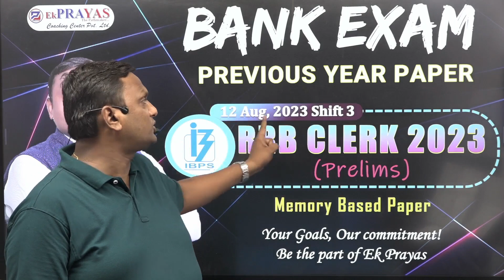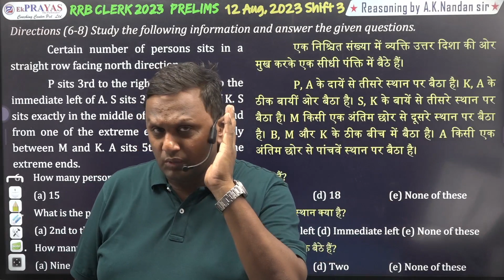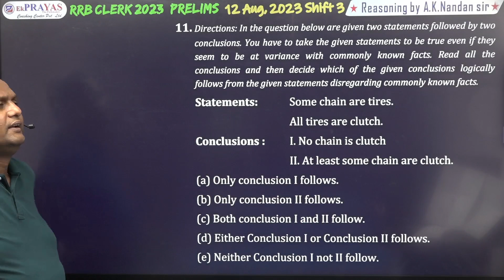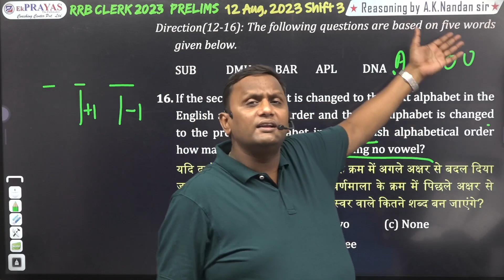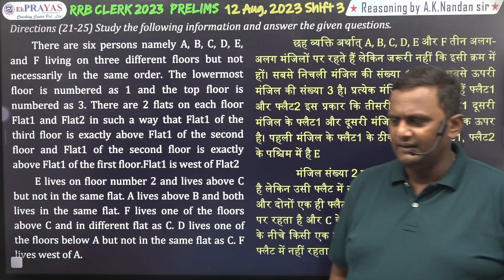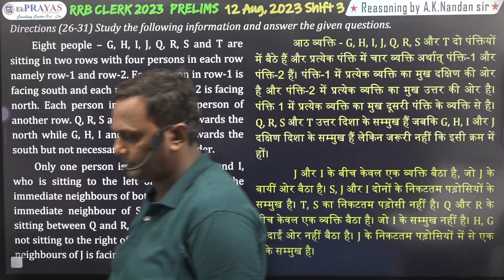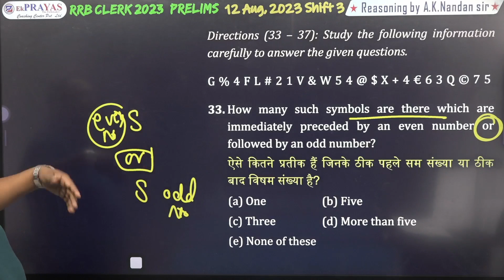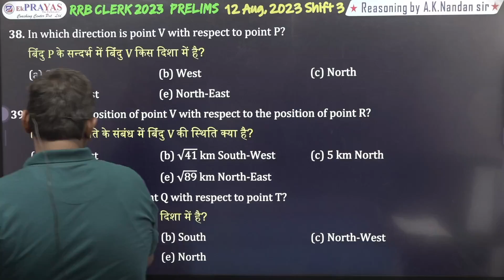RRB Clerk Previous Paper | Bank Paper Series - 7 | Reasoning by A.K. Nandan Sir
📚 IBPS RRB Clerk 2023 - Previous Paper Analysis by A.K. Nandan Sir 📚

Hello Aspirants!

Welcome to our comprehensive analysis of the previous year's IBPS_RRB_Clerk exam paper, to you by the esteemed A_K_Nandan_Sir. This video is a must-watch for anyone preparing for the IBPS RRB Clerk 2023 exam. Get insights into the exam pattern, question types, and expert tips to ace your preparation!

🔍 In This Video:

Detailed walkthrough of the previous year's question paper
Key topics and important questions
Strategy for tackling different sections
Time management tips
Proven tips and tricks to score higher

Let's crack the IBPS RRB Clerk 2023 exam together! Happy Learning!

Welcome to  @Ek Prayas Coaching

Ek Prayas Cocahing is an Institution for SSC, Banking, Police Exam., CDS and other compititive exam preparation. Under the Guidance of A_K_Nandan_Sir and Alok_Teotia_Sir along with his excellent team member like Nikhil_Sir, Vinit_Sir, (10+ Year of successful Mentoring experience in Competitive examination). Ek Prayas Cocahing is an online and offline platform and committed to providing best education for Competitive examination.

You can get any information or help related to the organization through the contact form given below:-